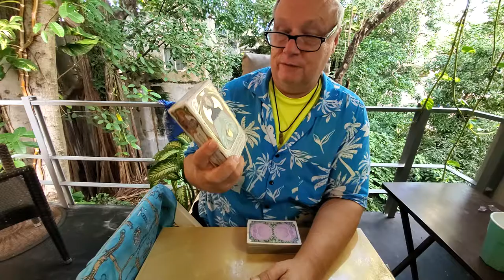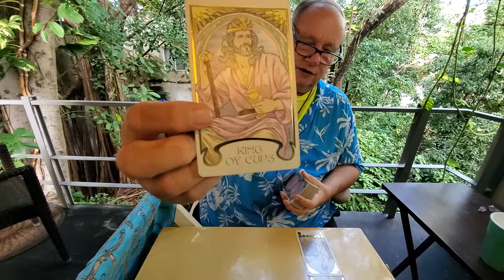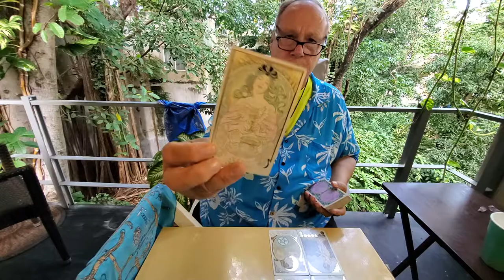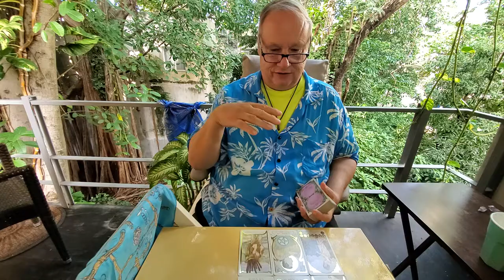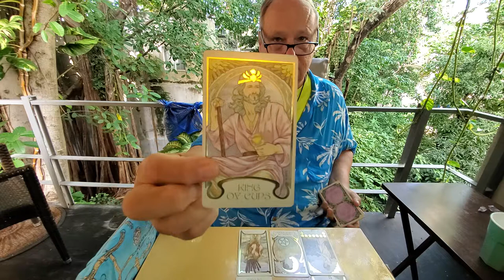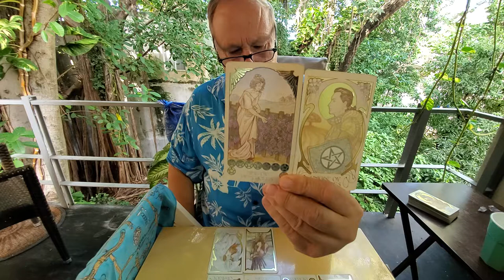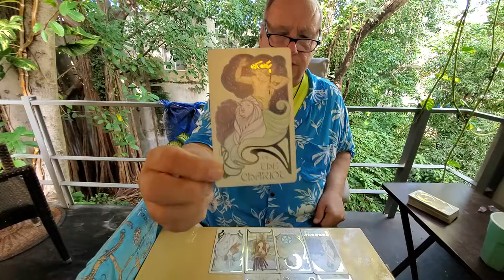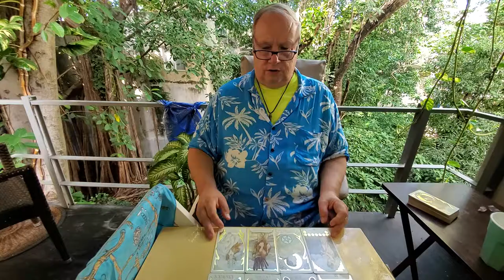Aries Singles Tarot Love Reading 💜 End of Nov Simply Asking Who is the Right One for You?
Tarot Aries Singles End of November 2021 Meet the Soulmate for Aries Sun, Moon, Rising & Venus energies asking Spirit to describe the one who is right for you.

PERSONAL TAROT READS
 November Specials: